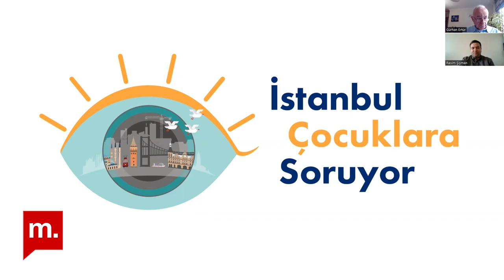Şehir Hepimizin : İstanbul Kent Konseyi’nin yapılanması nasıl, 2022’de neler yapıldı?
Şehir Hepimizin’de bu hafta Gürhan Ertür, İstanbul Kent Konseyi Genel Sekreteri Rasim Şişman ile İstanbul Kent Konseyi’nin yapılanması ve 2022 yılında gerçekleştirilen çalışmaları üzerine konuştu. Ertür ve Şişman yayında, “Katılımcı Bütçe”, “İstanbul Çocuklara Soruyor”, “Katılım Kafe”, “Gençlerle Kent Meclisi Simülasyonu” projeleri ile “Roman Kadınlar Konuşuyor”, “Kentsel Dönüşüm ve Katılımcılık”, “Kamusal Alanların Ortak Yönetimi” başlıklı atölye çalışmalarını ele aldı.